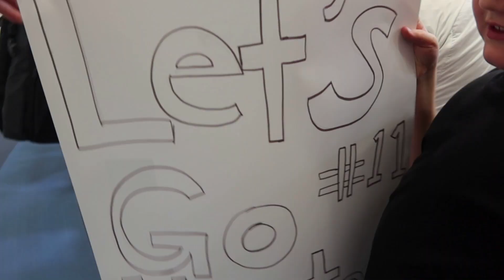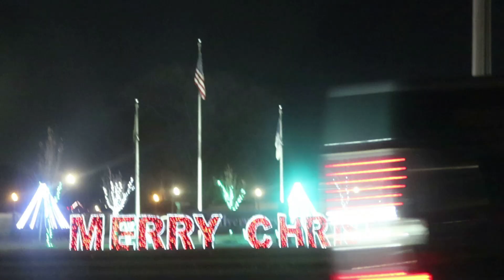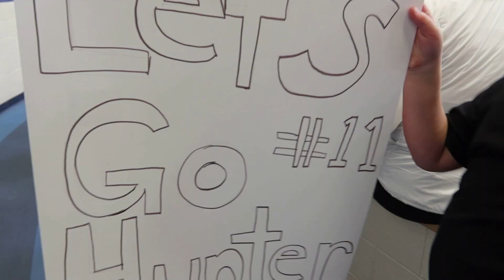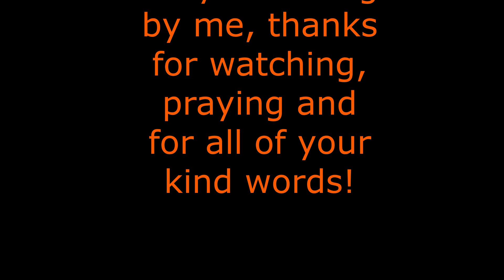The Game is CANCELLED!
l start out the day, with blue skies, on my way to the game, l see a nativity scene, with live animals, so l stop to see,  l go to Ellies game, it is cancelled , the electricity is out, l go to Hunters game, it is with their rivals, so intense,  it was so fun to watch, we lose by 10 points, too much fun

Momma O
Lehi, Utah
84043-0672